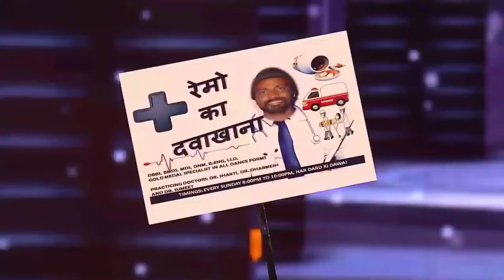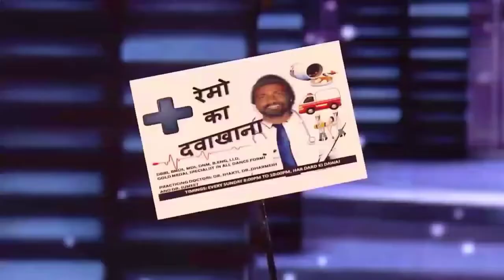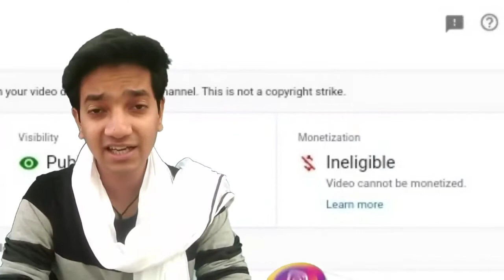Raghav Juyal Funny Comedy With Sakti Mohan and Madhuri Dixit | Dance Plus 3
Copyright Credit:- StarPlus, Novi Digital, Dance Plus 4, Dance plus 3,
    Dance plus 2, Dance plus 5, Dance plus, Hotstar

Special Credit:- StarPlus, Dance+ ,Dance plus,MR. Remo D'souza,
                           MR. Dharmesh , MR. punit pathak, Sakti mohan,
                           mr. RAGHAV JUYAL.

NOTE:-
            Copyright to their right owner

     **IGNORE IT**
raghav and sakti love| raghavsakti| raghav remo| new comedy by raghav| 2020 comedy king| kapil sharma comedy| sunil grover comedy|
raghav juyal comedy with shakti|raghav juyal comedy 2020|raghav juyal comedy full episode|raghav juyal comedy in dance plus 5|
raghav juyal comedy dance plus 4|raghav juyal comedy season 5|raghav juyal comedy hotstar|raghav juyal gf